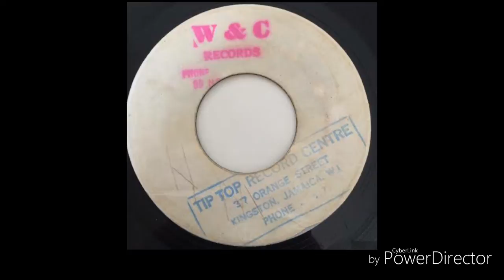Delano steward tell me baby (subtítulos al español)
High note 1968 (jamaica)
Doctor bird 1968 (UK)
JJ records 1968 (Uk)